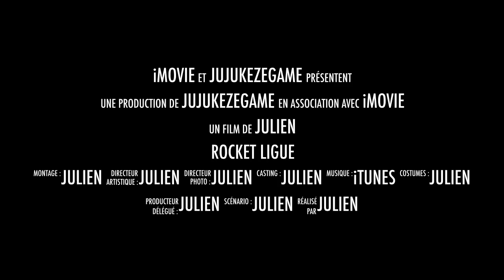rocket ligue avec sean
mon Facebook/ julien kerseleers

mon tweeter/ @jkerseleers